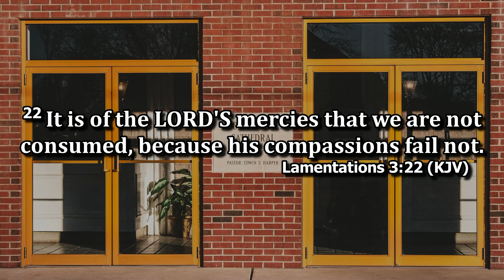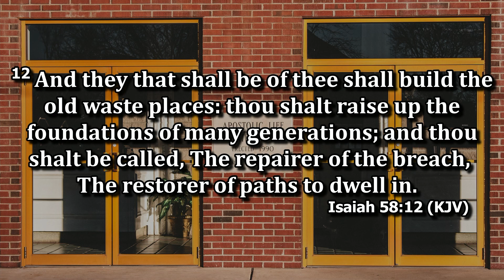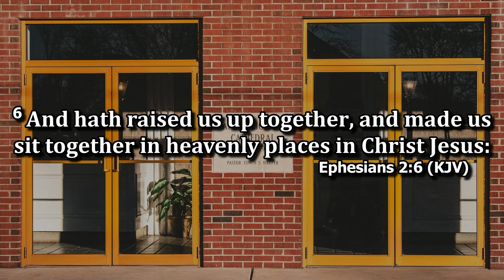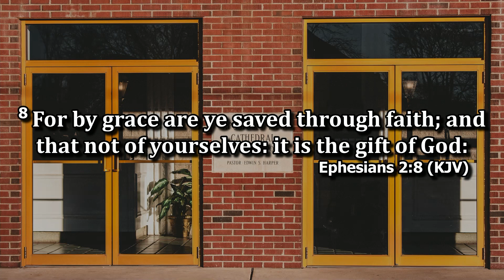Rev. Stephen Kuntzman - Echoes of the Father's Mercy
Sunday Evening Service October 15th, 2023